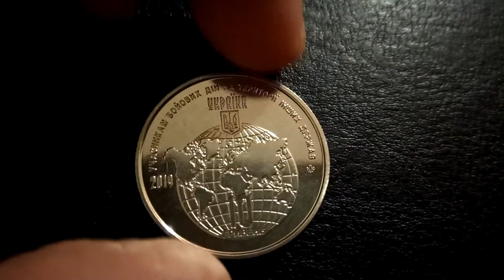Монета 10 гривень "Учасникам бойових дій на території інших держав" (coins of Ukraine) 2019г.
"Участникам боевых действий на территории других государств" 10 гривен / "To participants in hostilities on the territory of other states" 10 UAH
Памятная монета на основе цинкового сплава / zinc alloy commemorative coin
тираж 1 млн шт / pieces
масса 12.4 г / weight, g
диаметр 30мм / diameter, mm
гурт рубчатый / grooved edge
год выпуска 2019 / year
Скульпторы: Іваненко Святослав; програмне моделювання – Андріянов Віталій, Атаманчук Володимир / Sculptors: Ivanenko Svyatoslav; software modeling - Andriyanov Vitaliy, Atamanchuk Volodymyr
Художники: Фандікова Наталія / Painter: Fandikova Natalia
Описание / description
"Участникам боевых действий на территории других государств" посвящена украинским военным специалистам – участникам многих миротворческих миссий. С 1992 года в международных миротворческих операциях приняли участие почти 40 000 украинских военнослужащих. Украинский боевой резерв насчитывает почти 330 000 человек, большую часть которого составляют ветераны войны в Афганистане. До отдельного эшелона ветеранов боевых действий относятся военные специалисты с опытом ведения миротворческих операций во Вьетнаме, Сирии, Анголе, Мозамбике, Египте и других странах.
На аверсе монеты размещены: малый Государственный Герб Украины, над которым надпись УКРАИНА; на зеркальном фоне – стилизованная композиция: на фоне модели Земли изображены континенты и указан номинал 10/ГРИВЕН (внизу); год чеканки монеты 2019 (слева); логотип Банкнотно-монетного двора Национального банка Украины (справа); надпись УЧАСТНИКАМ БОЕВЫХ ДЕЙСТВИЙ НА ТЕРРИТОРИИ ДРУГИХ ГОСУДАРСТВ (вверху полукругом).
На реверсе монеты в обрамлении растительного орнамента, на зеркальном фоне размещены надписи: ОБЯЗАННОСТЬ/МУЖЕСТВО/ ПАМЯТЬ.

Если есть желание, можете поддержать автора чеканной монетой:
If you wish, you can support the author:

Карта банка/credit card: 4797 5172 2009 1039